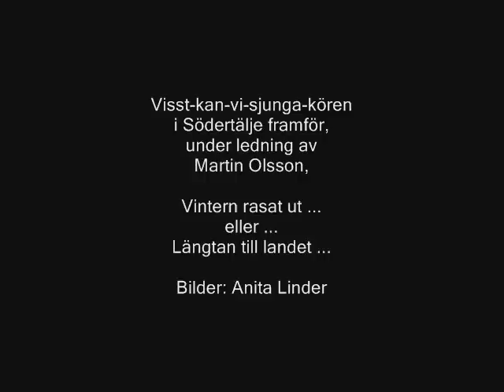Vintern ra ... eller ... Längtan till landet med Visst-kan-vi-sjunga-kören i Södertälje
Visst-kan -vi-sjunga-kören sjunger in våren med en av våra käraste svenska vårsånger som populärt kallas för "Vintern ra" men där den rätta titeln är "Längtan till landet". Inspelningen är från körens vårkonsert på Estrad i Södertälje, våren 2004.